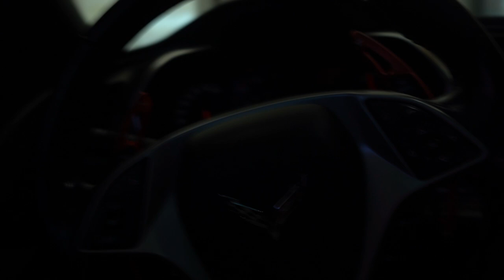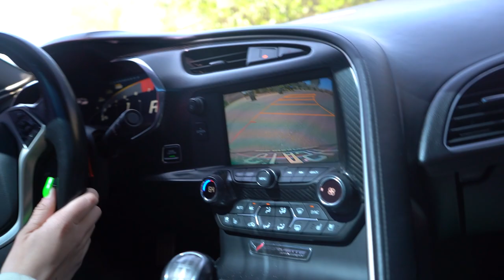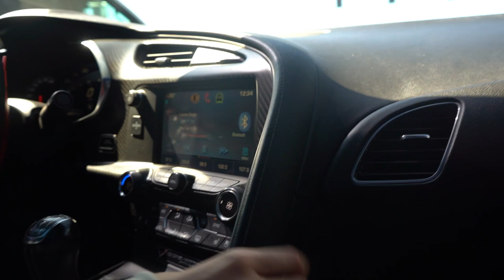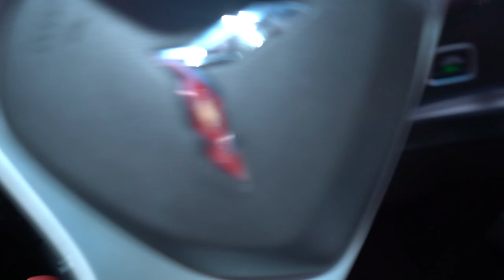HOW DO I AFFORD MY CARS??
CarLock - Use "GTASH" for 14 days free subscription when you activate your device!